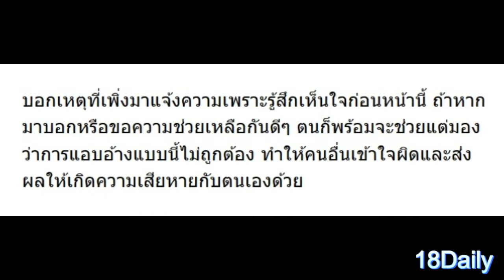ไม่ขอทน !! "กระแต อาร์สยาม" ปรี๊ดแตกโร่แจ้งความดำเนินคดีเพจขายเซรั่มปลูกคิ้ว หลังนำภาพตนไปตัดต่อ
ไม่ขอทน !! "กระแต อาร์สยาม" ปรี๊ดแตกโร่แจ้งความดำเนินคดีเพจขายเซรั่มปลูกคิ้ว หลังนำภาพตนไปตัดต่อสินค้าเพื่อโฆษณาชวนเชื่อ